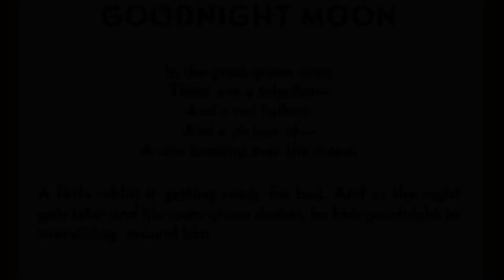🌜Goodnight Moon🌛- 🌙🥱Bedtime Story and Duaa😴🛌